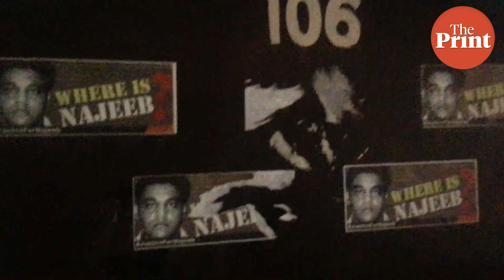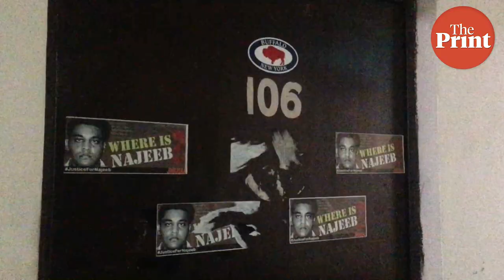Inside story of the hunt for Najeeb Ahmed, the JNU student who disappeared into thin air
The Delhi High Court Monday allowed the Central Bureau of Investigation (CBI) to file a closure report in the case of JNU student Najeeb Ahmed, who went missing from the university nearly two years ago.

A bench of justices S. Muralidhar and Vinod Goel “declined” the plea of the missing student’s mother, Fatima Nafees, to constitute a Special Investigation Team (SIT) and monitor the probe, thereby removing the CBI from the investigation. ThePrint's Shahbaz Ansar reports.